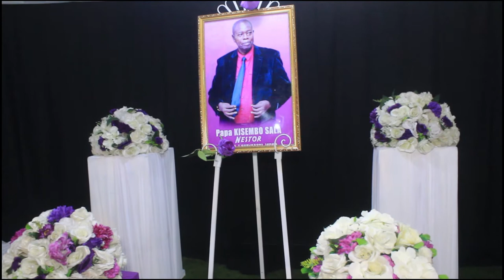KONGO CENTRALE OBSEQUES DE PAPA KISEMBO SALA NESTOR